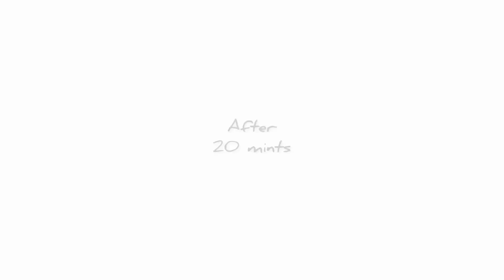How to treat acne | How to treat uneven Skin | pimples treatment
I used this miracle face pack on my face & it removed Dark Spots, pigmentation and get rid of uneven skin tone, hyperpigmentation and Darkness.

Ingredients
1: 2 tablespoons Gram flour
2: 1 teaspoons Turmeric
3: 1 teaspoons Honey
4: 1 teaspoons Lemon juice
5: 1 teaspoons Almond oil
6: 2 teaspoons Milk
7: 1 teaspoons Aloe Vera Gel